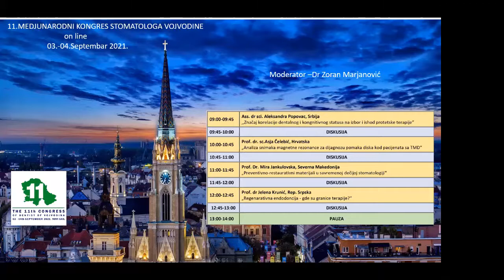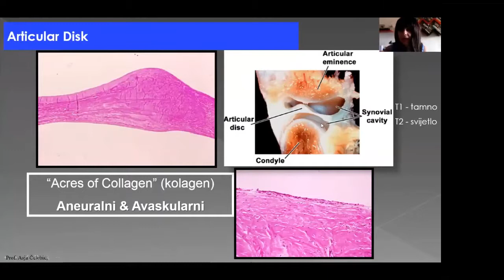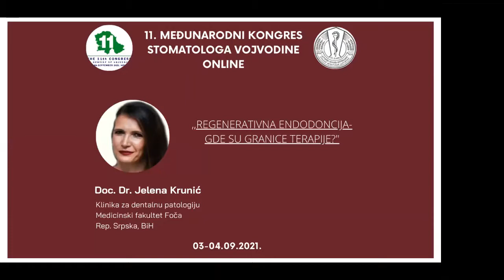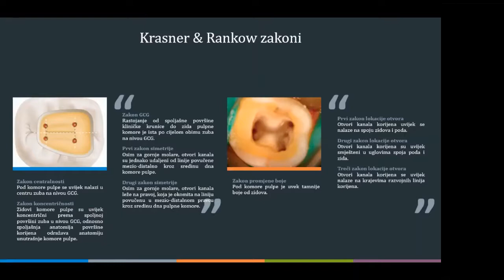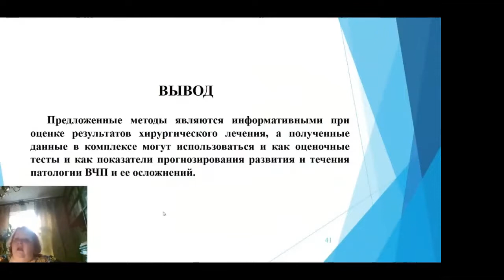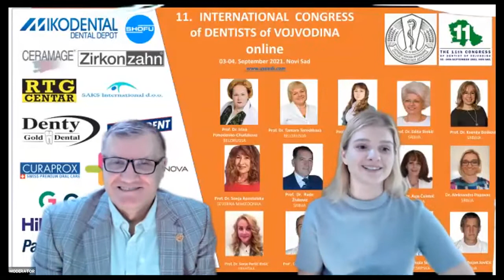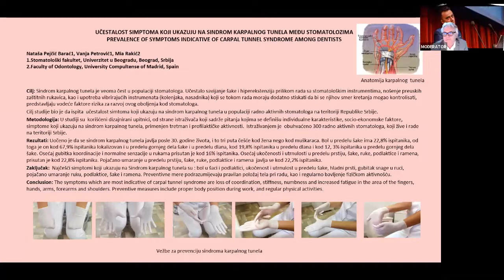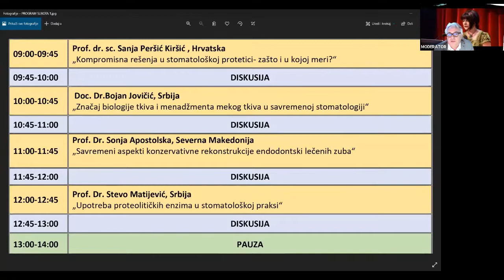11. Kongres stomatologa Vojvodine - petak 03 septembar 2021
11. MEĐUNARODNI KONGRES STOMATOLOGA VOJVODINE
Ass. dr sci. Aleksandra Popovac
Prof. dr. sc.Asja Čelebić
Prof. Dr. Mira Jankulovska
Prof. dr Jelena Krunić
Prof. dr Nikola Stojanović
Prof. Dr. Irina Pohodenko-Chudakova
Prof. Dr. Tamara Terehova, Belorusija
Prof. dr. sc. Sanja Peršić Kiršić
Doc. Dr.Bojan Jovičić
Prof. Dr. Sonja Apostolska
Prof. Dr. Stevo Matijević
Prof. Dr. Ksenija Bošković
Prof. Dr. Rade Živković
Dr. Marina Relić
Dr. Nataša Pejčić
Dr. Irena Kukolj
Nikolina Popadić
Dr. Zoran Marjanović
Dr. Draško Karađinović